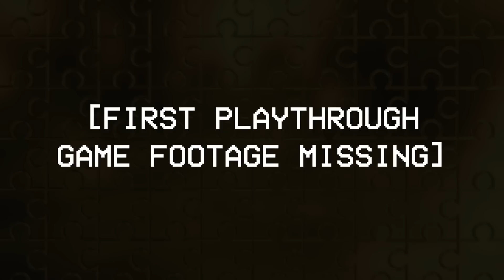Banjo Kazooie - Episode 49 - "Grunty's Furnace Run"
It's everyone's favorite gameshow hosted by your sister's kidnapper- it's Grunty's Furnace Run!